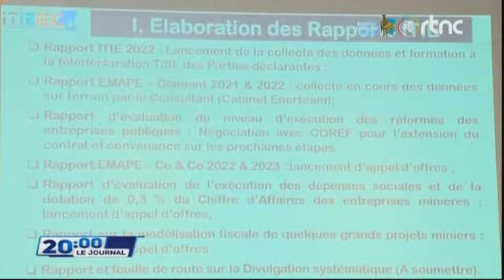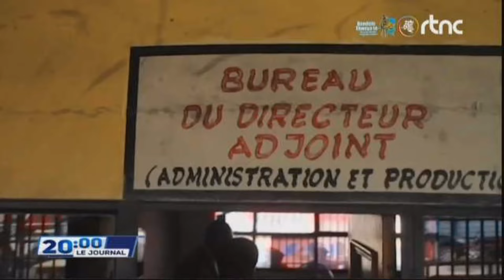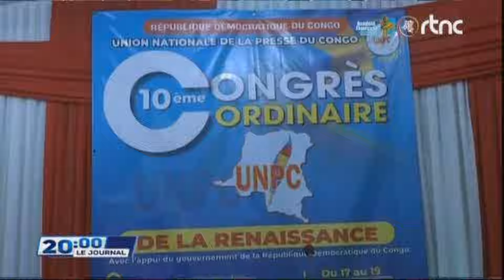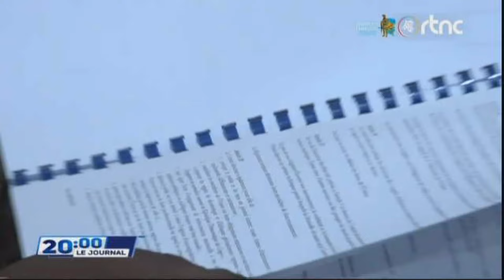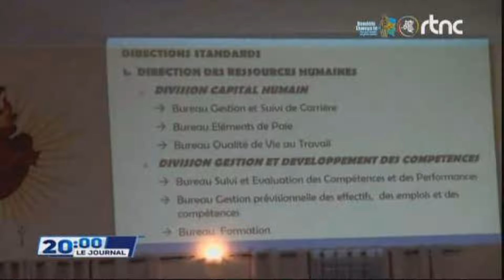FELIX TSHISEKEDI SIGNE DES ORDONNANCES PRÉSIDENTIELLES AVANT SON DÉPART POUR L'ONU